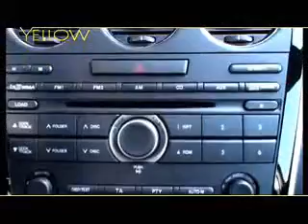MAZDA CX-7 YELLOW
La nuova Mazda CX-7 nel servizio di Yellow